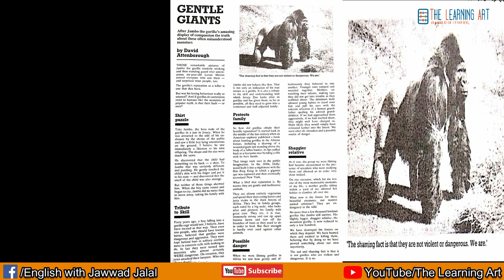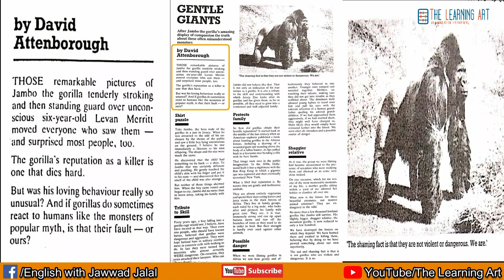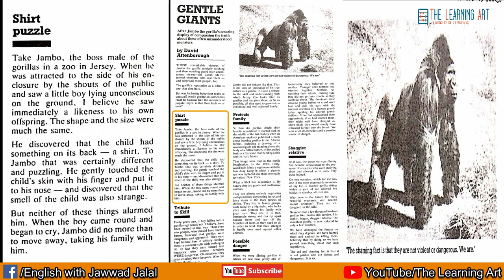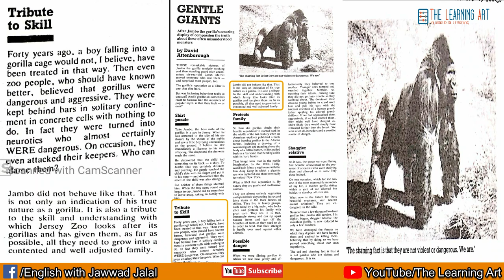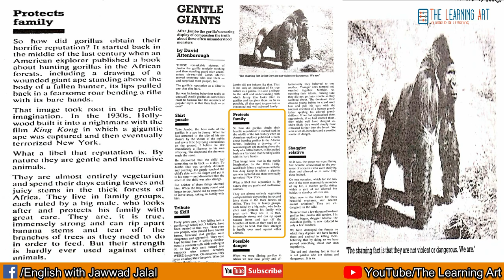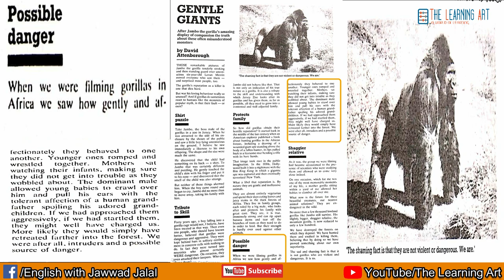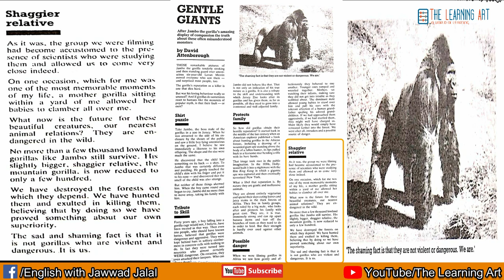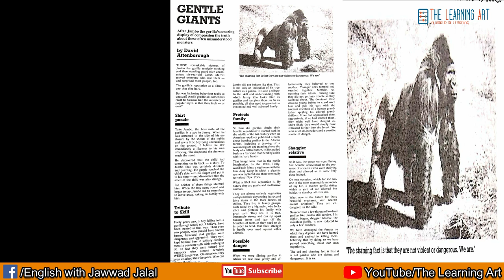Gentle Giants by David Attenborough | Jambo the Gorilla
Jawwad Jalal: Gentle Giants by David Attenborough is a chapter part of B.Com, B.A and B.Sc English book "English for Undergraduates". Gentle Giants is the complete urdu reading and translation of the chapter.

We have tried to make it as simple as possible for the students and all of its listeners. The chapter Gentle Giants is all about gorillas and their soft nature. And how Jambo Gorilla back in 1986 saved a child who ended up by falling in their cage and lying unconsciously.

Gentle Giants tells us about how gorillas react normally to human beings and if they are being aggressive towards humans what are its reasons.

Gentle Giants altogether is an informative chapter and this videos is its translation in Urdu.

The Learning Art Team

More Keywords

Gentle Giants by David Attenborough
Jambo The Gorilla
English Literature
B.Com English
B.A English
B.Sc English
Reading and Translation Gentle Giants